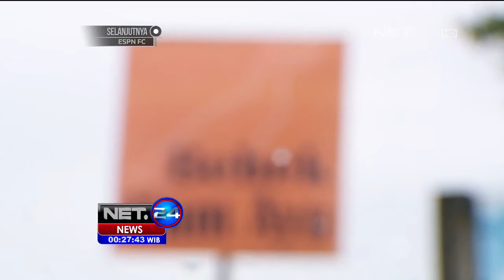Bebek Bali Menjadi Ikon Gianyar - NET24